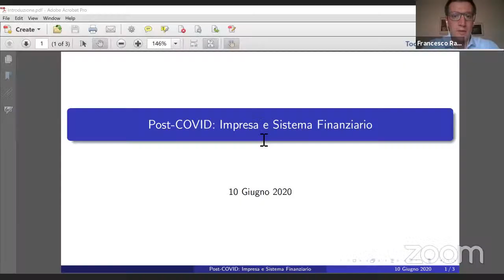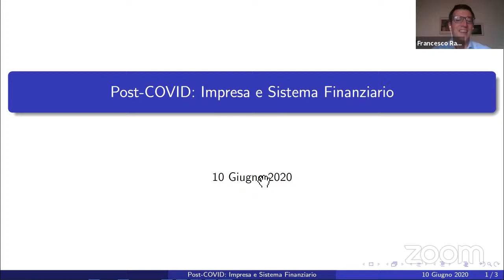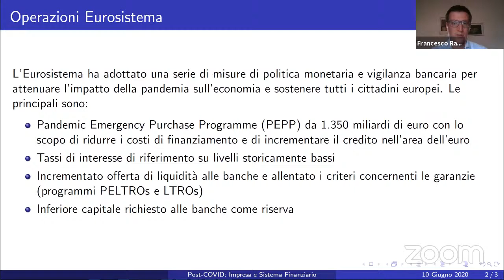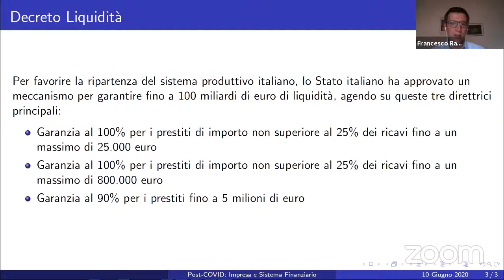Post-COVID: Imprese e sistema finanziario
I profs Federico Boffa, Massimiliano Bonacchi e Francesco Ravazzolo propongono una tavola rotonda sul tema Post-COVID: Imprese e sistema finanziario. I relatori sono Nicola Calabrò (CEO Sparkasse), Paul Gasser (CEO Raiffeisenverband), Sergio Lovecchio (CEO Euregio Plus), Alberto Naef (CEO Volksbank). Alberto Faustini (direttore quotidiani Alto Adige e L'Adige) modera la discussione.